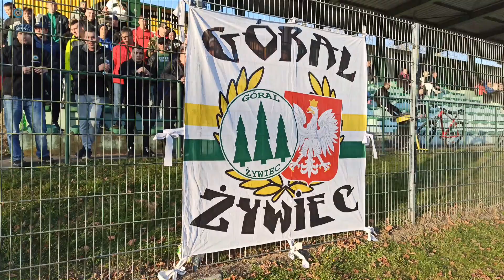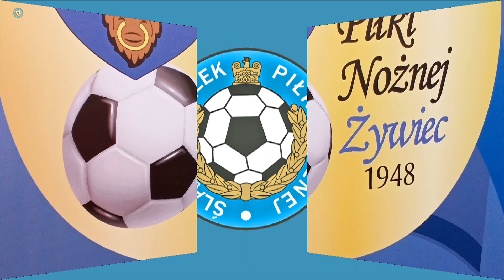Finał Pucharu Polski na szczeblu Podokręgu Żywiec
Finał Pucharu Polski na szczeblu Podokręgu Żywiec podwójnie związany był ze słowami: „z ziemi włoskiej do Polski”.

Po pierwsze dlatego, że przed pierwszym gwizdkiem meczu rozgrywanego w dniu Święta Niepodległości rozległ się Mazurek Dąbrowskiego. A po drugie – okazałe trofeum, o które walczyły Czarni-Góral Żywiec i Orzeł Łękawica – wykonany został we Włoszech. Dzięki sponsorom: Aleksandrowi Juraszkowi, Arturowi Wandzlowi i Jerzemu Czadankiewiczowi dotarł na Żywiecczyznę żeby na rok – bo to puchar przechodni – trafić do klubowej gabloty Orła Łękawica.